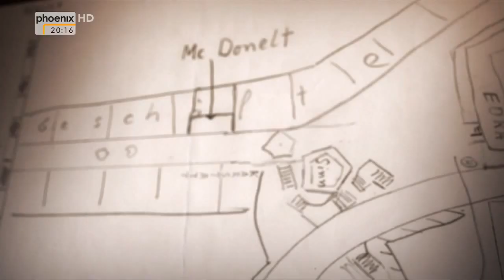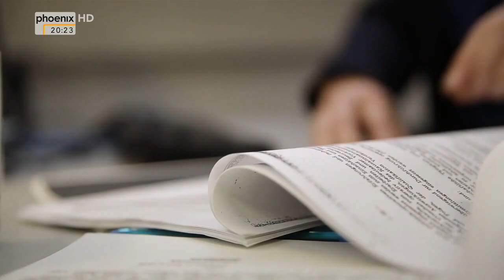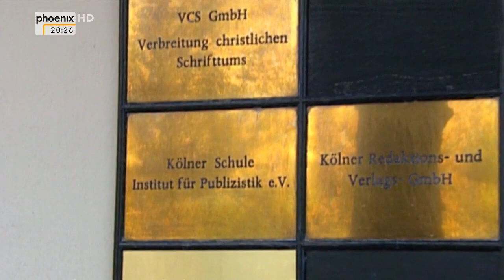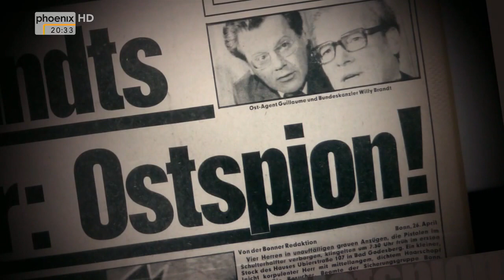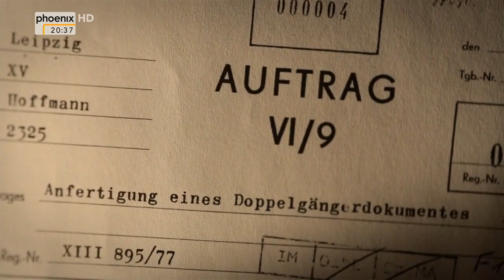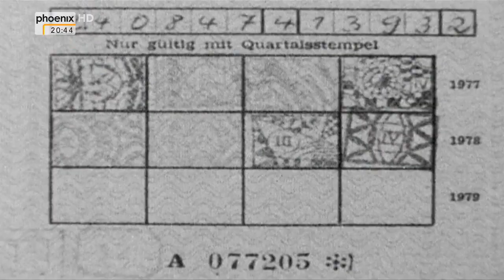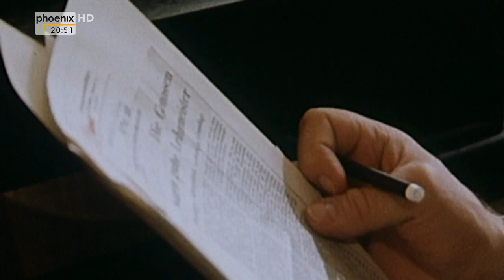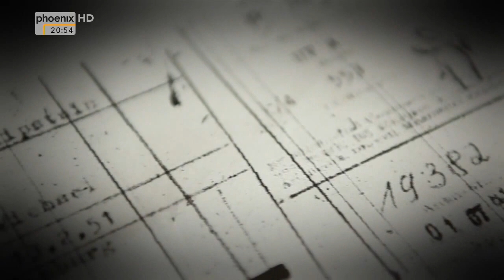[2017] Westagenten für die Stasi [Dokumentarfilm HD]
Operationsgebiet Bundesrepublik: Als 1989 in Berlin die Mauer fiel, waren Schätzungen zufolge noch 3.000 Westdeutsche für die Staatssicherheit der DDR als Agenten tätig. Unauffällig spähten sie im Auftrag Ost-Berlins die Bundesrepublik und Westberlin aus, hatten die Schaltstellen von Politik, Militär und Industrie im Blick. Sie fotografierten geheime Dokumente ab und belauschten vertrauliche Gespräche. Meist wussten nicht einmal die engsten Familienangehörigen und Freunde von ihrem Agentenleben.